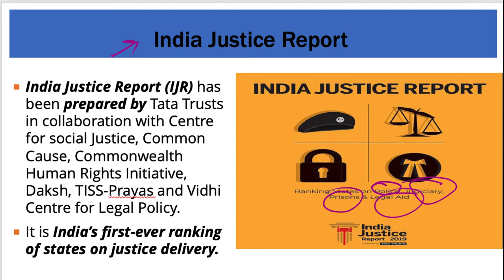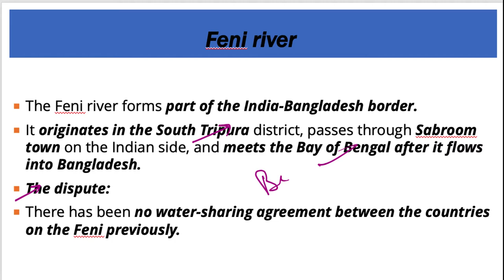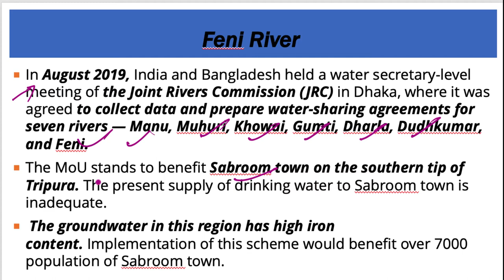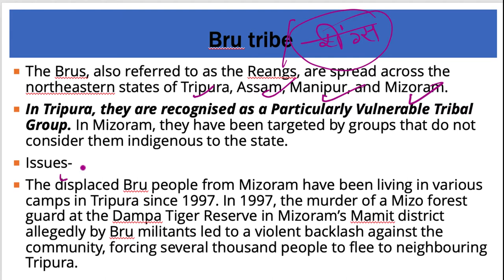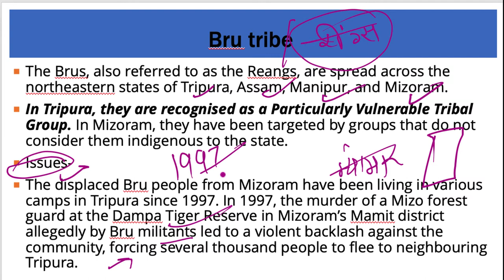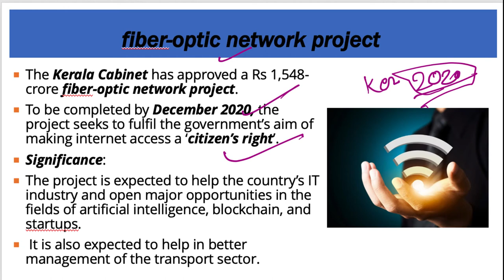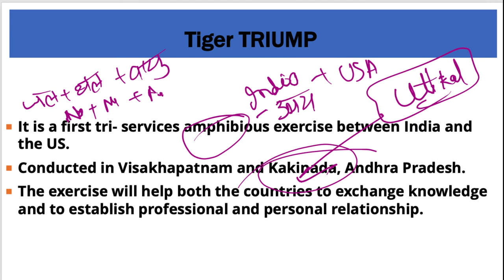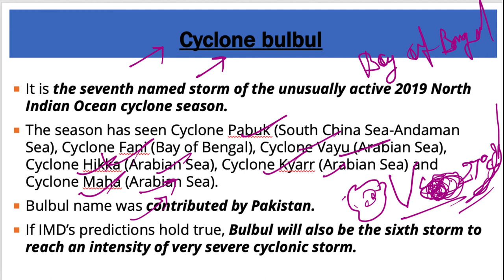11 November 2019, हिन्दी Prelims Updater Series, Indian Express, PIB, Yojana UPSC, CSE, IAS